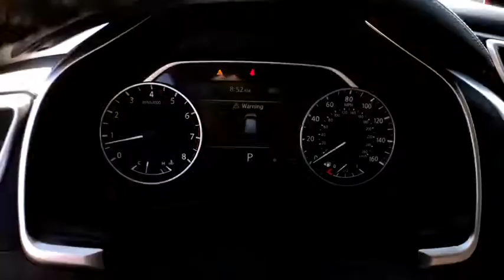2016 Nissan Murano Mckinney, Frisco, Plano, Dallas, Fort Worth, TX GN139900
Cayenne Red Metallic Used 2016 Nissan Murano available in McKinney, Texas at Nissan of McKinney. Servicing the Frisco, Plano, Dallas, Fort Worth, TX area.